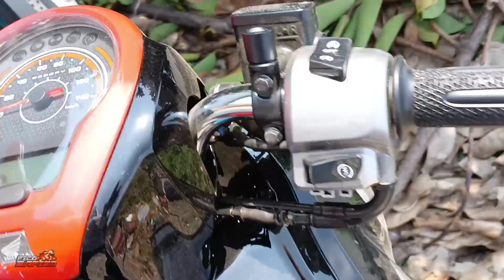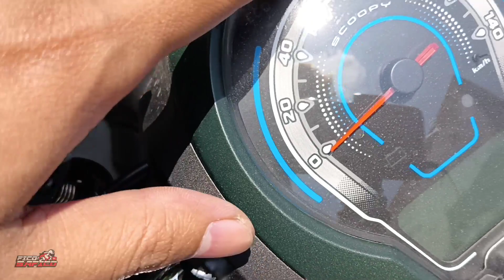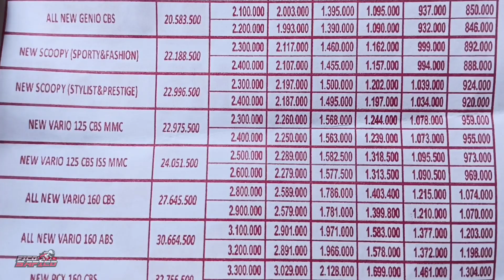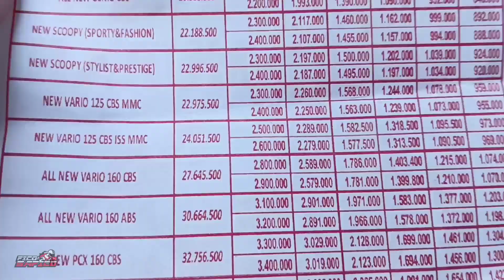HARGA TERBARU SCOOPY 2023!! READY STOK TANPA INDEN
UNTUK INFO LEBIH LANJUT PEMBELIAN CASH MAUPUN KREDIT SILAHKAN HUB CP DI BAWAH INI

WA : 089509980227